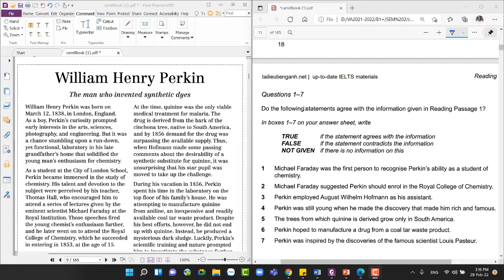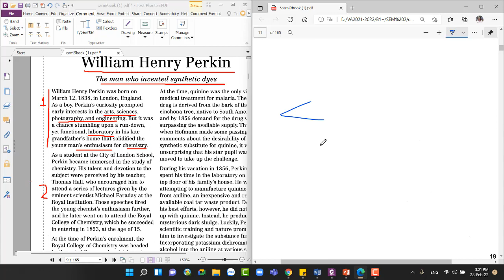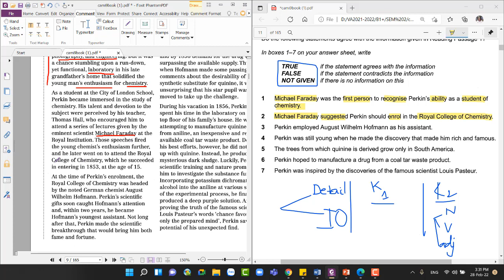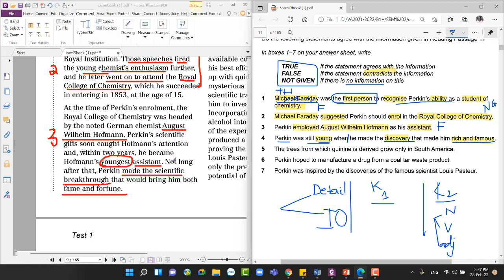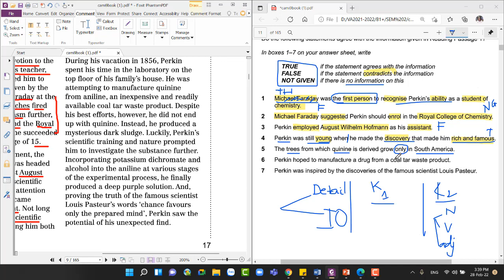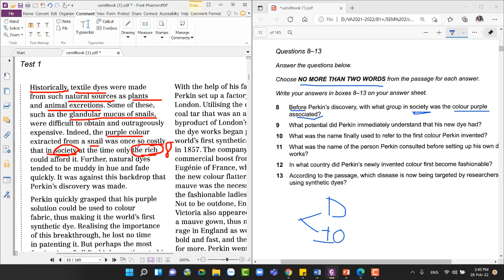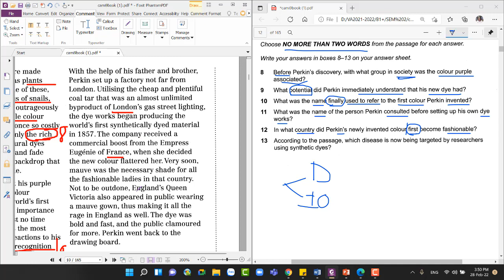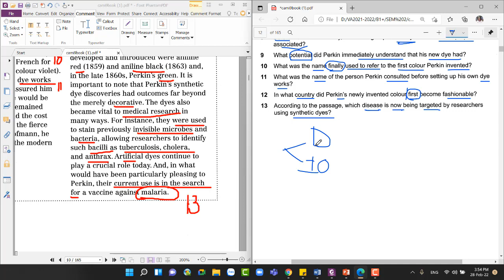Giải Chi Tiết Reading Cambridge IELTS 9 Test 1 Passage 1 |William Henry Perkin |Unlock IELTS READING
Giải chi tiết IELTS Reading Cam 9 – Test 1 – Passage 1 –  bởi cô Kily

Để lại số điện thoại nếu muốn đăng kí khóa học online riêng từng kĩ năng hoặc full kĩ năng IELTS với cô Kily nhé.